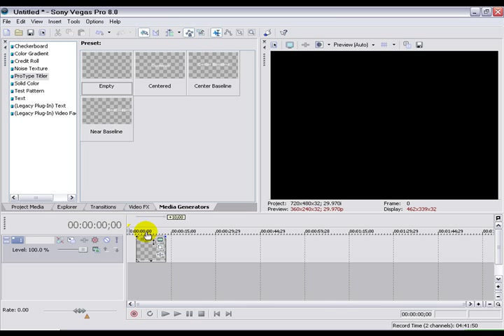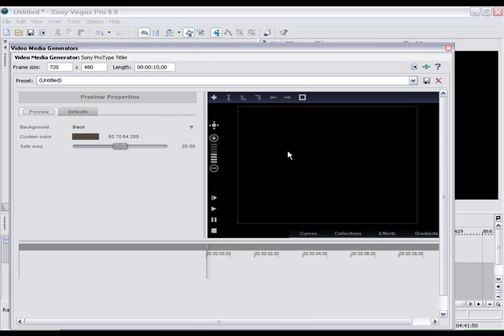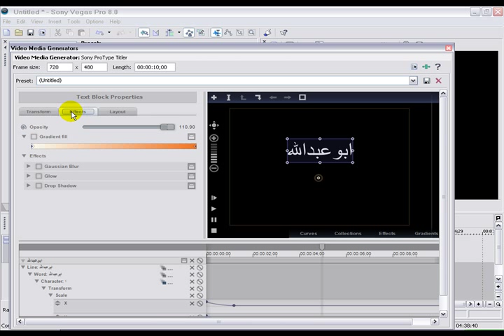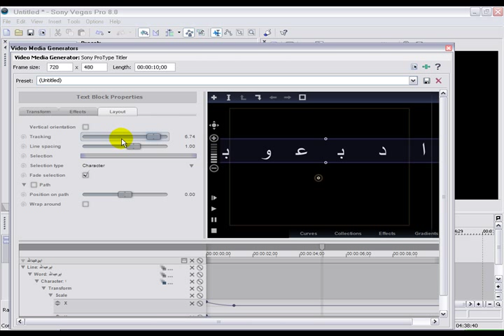الدرس السادس عشر / الكتابه بالعربي = الجزء الثاني =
الدرس السادس عشر / الكتابه بالعربي =  الجزء الثاني = sony vegas pro 8